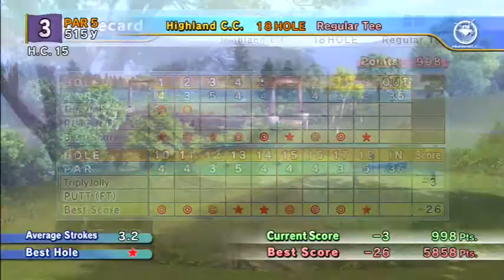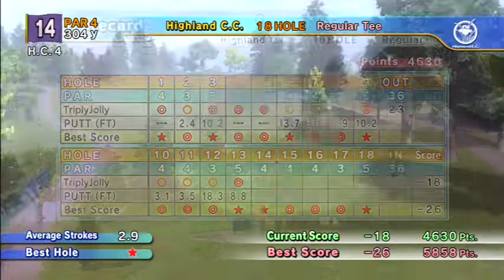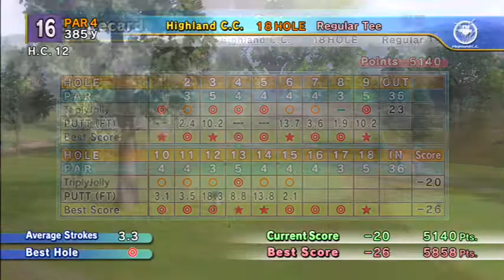Highland C.C. Regular Tee (18 Hole) | -24 w/ Fails (New Best Points) - Hot Shots Golf: Out of Bounds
Despite the poor video quality, I thought the use of a Novice character made this round okay to upload, but Hole 8 was a cringe Par.

This was recorded using what I will now consider an old laptop, so many video glitches happened this time. After this video, I probably need to switch to my gaming laptop for future recordings.